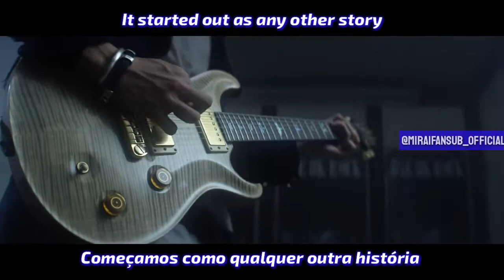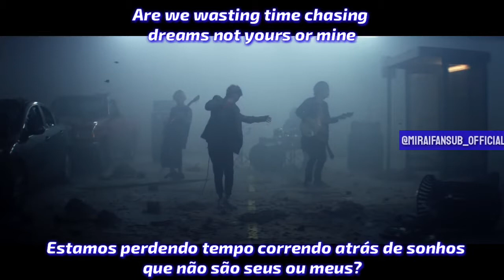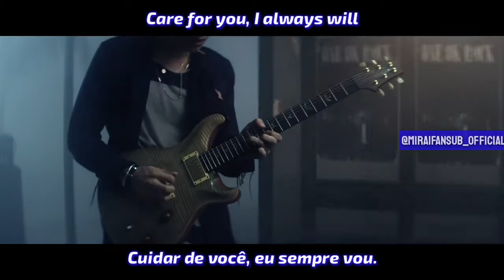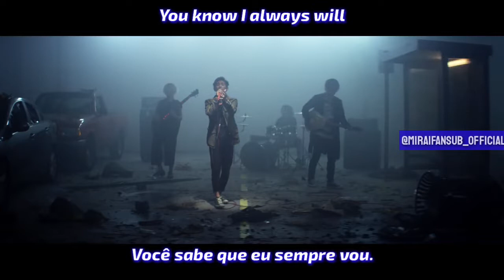ONE OK ROCK - Last Dance ( LEGENDADO / TRADUÇÃO )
Grupo: ONE OK ROCK
Álbum: 35xxxv ( DELUXE EDITION )
Ano: 2015

ONE OK ROCK, é uma banda de rock japonesa formada em Tóquio, Japão no ano de 2005. Atualmente é composta pelos membros Taka, Toru, Ryota e Tomoya.

×Listen to ONE OK ROCK×

Instagram do canal: @Miraifansub_official

Friends

Tradução: J. Victor Menezes ~Hiroki

K-pop LEGENDADO
J-POP LEGENDADO
COLOR CODED
JPOP TRADUÇÃO
JROCK LEGENDADO
TWICE TRADUÇÃO
MOMO
TAKA
TORU
TOMOYA
RYOTA